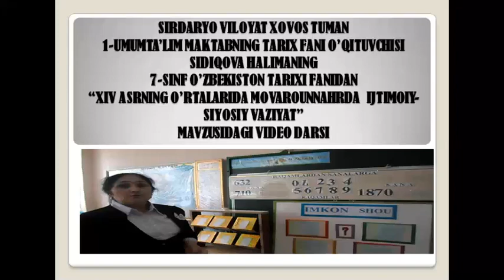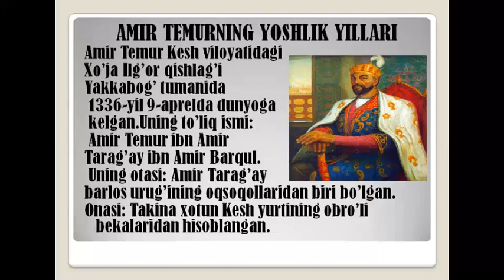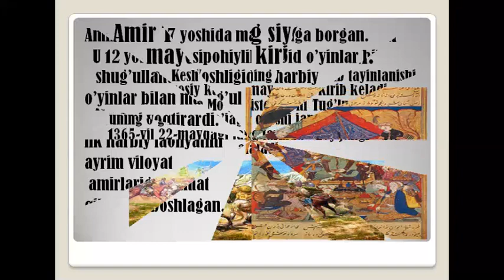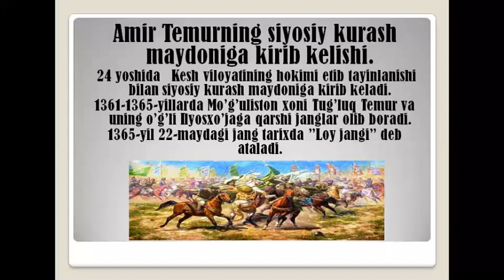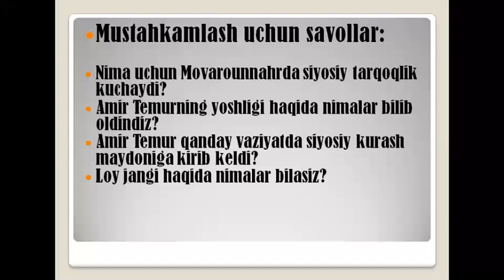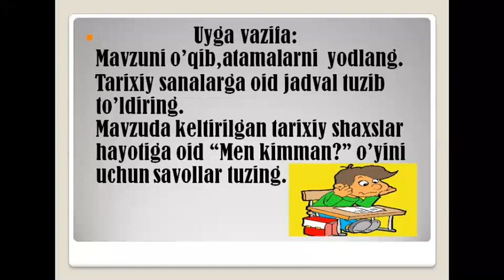7-sinf O'zbekiston tarixi XIV asr o'rtalarida Mavarounnahrda ijtimoiy siyosiy vaziyat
Tarix fani o'qituvchisi Sidiqova Halima